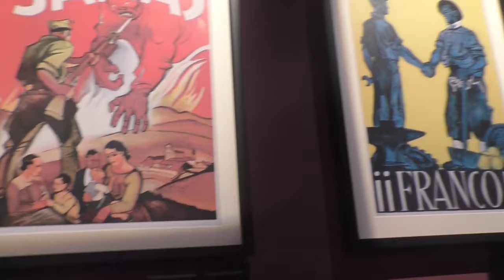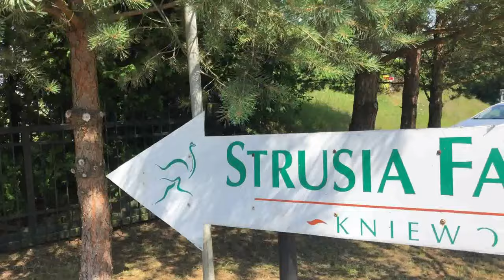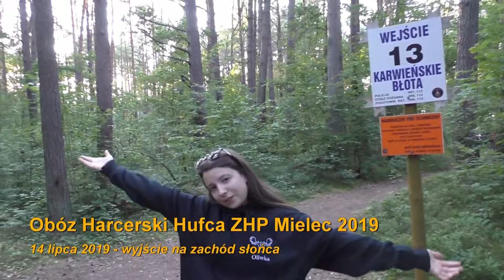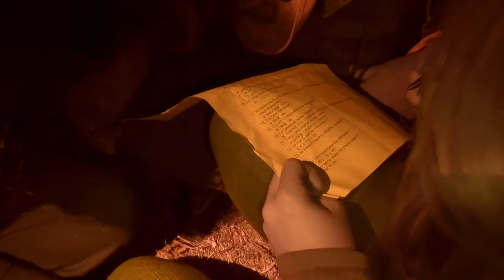# 06 Festiwal Wspomnień | HarcFilmZHP – fragment transmisji na żywo